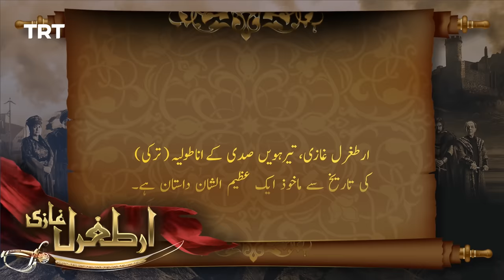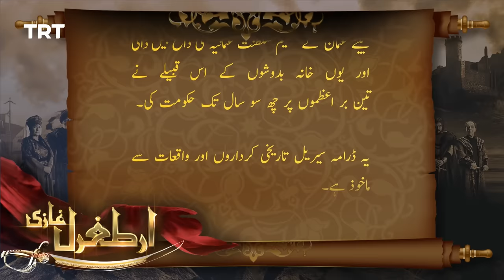Ertugrul Ghazi Urdu | Episode 74 | Season 1